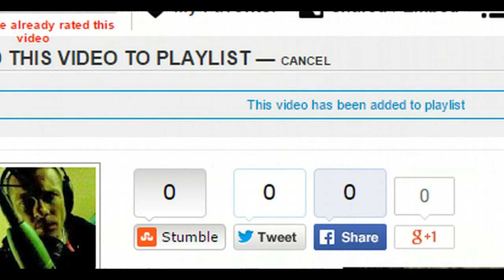Walter Scott Footage Shows South Carolina Cop Shot Man In the Back